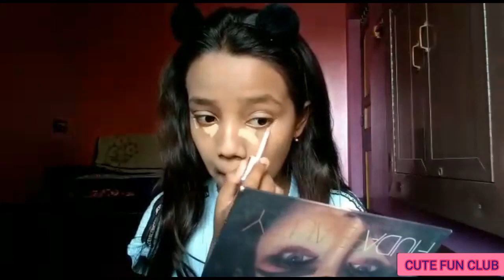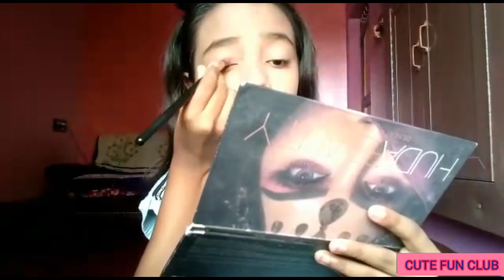Makeup Challenge Ft.@Sohini Parvin II CUTE FUN CLUB II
SOHINI PARVIN CHANNEL LINK

Take care bye bye 👋 👋 👋 Cute hearts